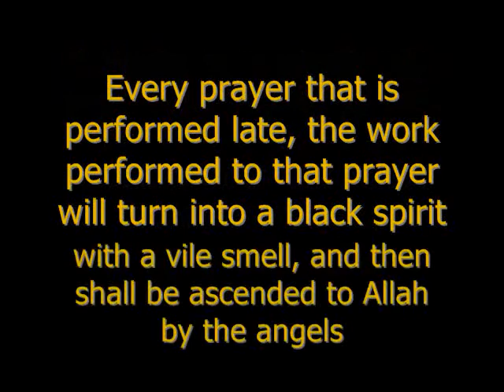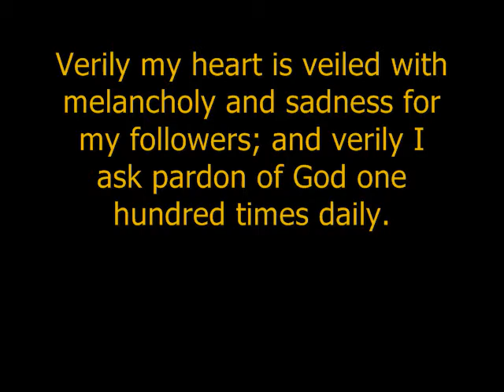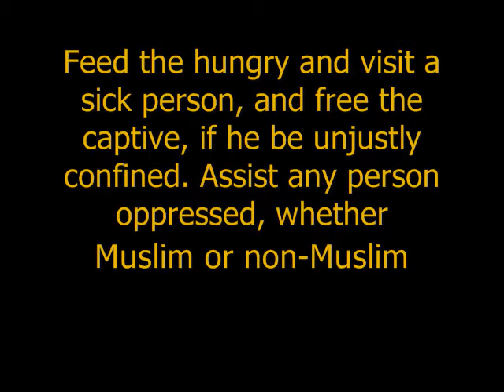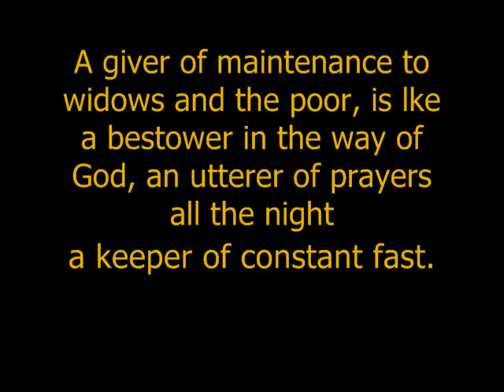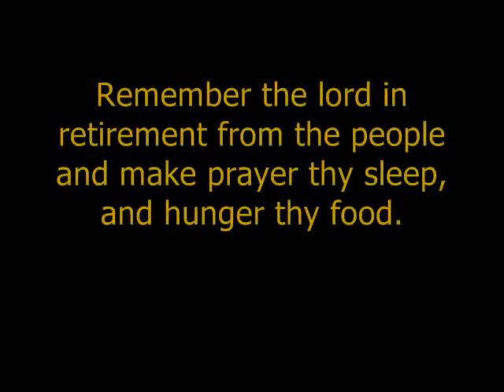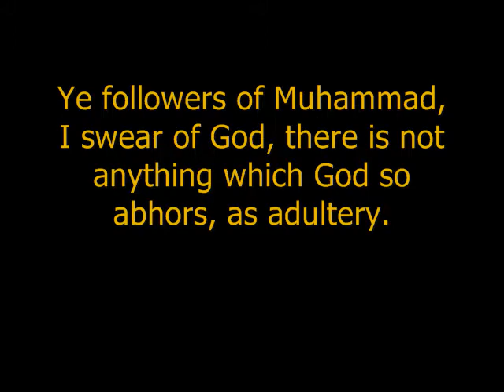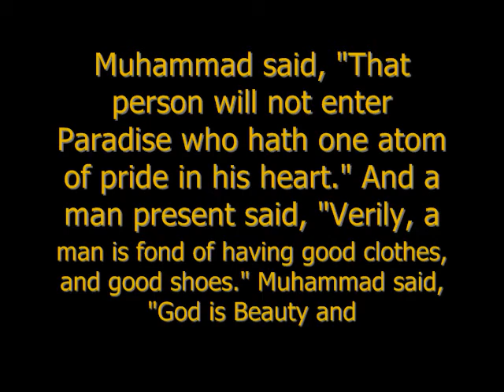Prophet Muhammad(compilation of hadeeths)Immaculate Households part 1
Please download the video and spread the truth ALLAH MUHAMMAD ALI IMAM HUSSAYNE HASSAN FATIMA KUWAIT KA'ABA ISLAM MUSLIM Allah Prophet Muhammad Islam Sunni Shiite Imam Ali Hussein Ashura Karbala Saudi Arabia PROPHET HUSSEIN KARBALA AISHA ABU BAKER OMAR IBN KHATAB ASHURA TERRORIST HOLY QURAN SUNNI IRAN IRAQ EGYPT QATAR Q8 CHANNEL TV ARABIC MOVIE WAR ANTI-CHRIST DAJJAL HIJRA LATMYA NASHEED SONG INDIA PAKISTAN GAZA PALESTINE ISRAEL TERROR JESUS JEW ATHIESTS LYBIA holy quran